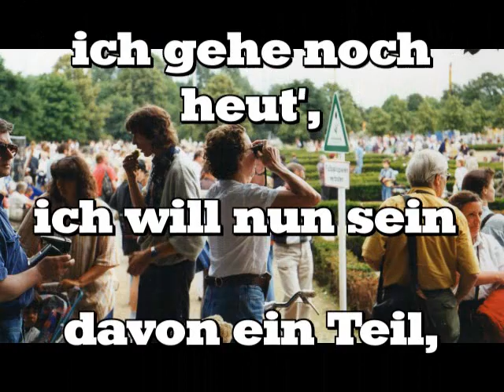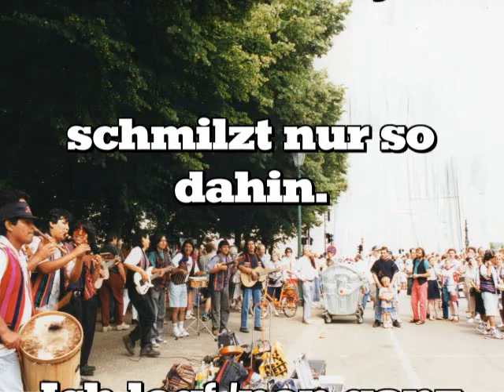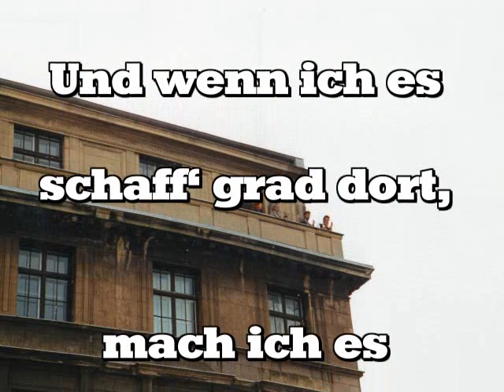Berlin, Berlin (Frank Sinatra Cover von "New York, New York")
Deutsche, angepasste Version von "New York, New York" von Fred Ebb und John Kander, bekannt vor allem durch Frank Sinatra
Musikeinspielung von TENCY MUSIC
Musikdownload von Karaoke Version
Created with MAGIX Fotos auf DVD easy